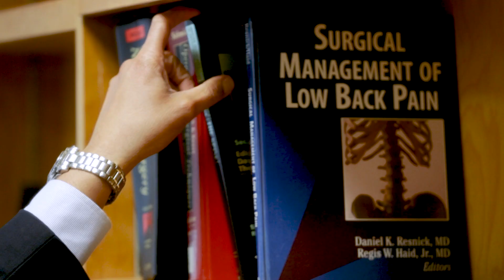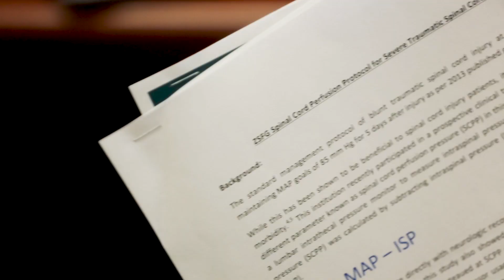Spinal Cord Injury Protocol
UCSF doctors have instituted a new protocol for spinal cord injuries at Zuckerberg San Francisco General hospital that tailors care for the individual patients. Learn more about the science behind the protocol and how it is being used.